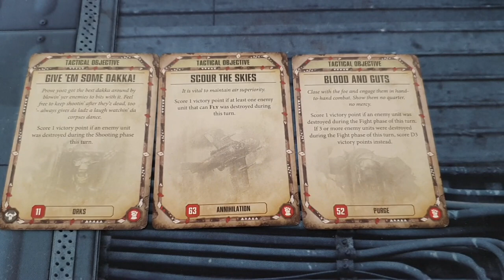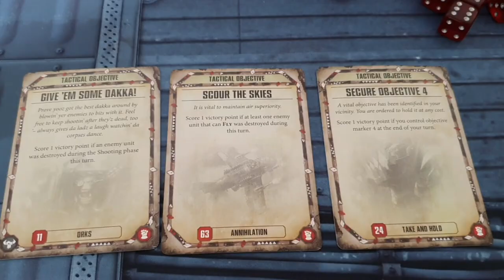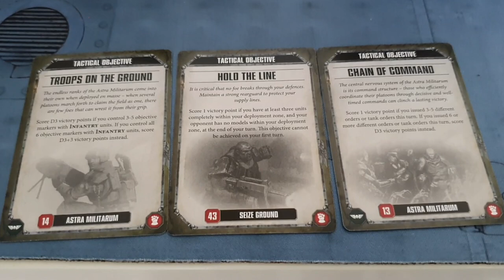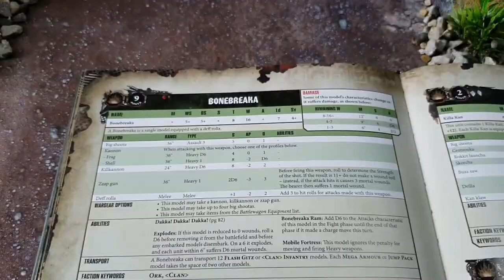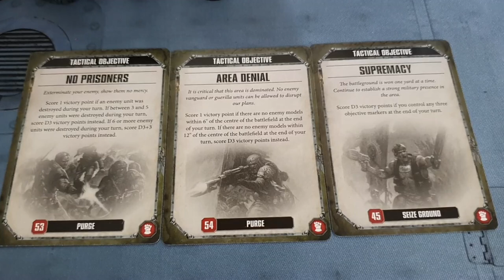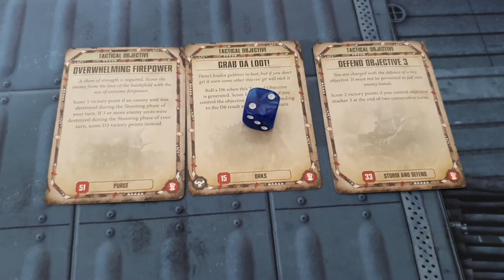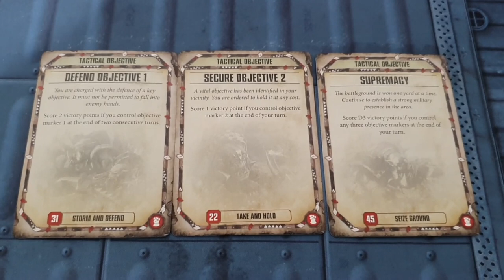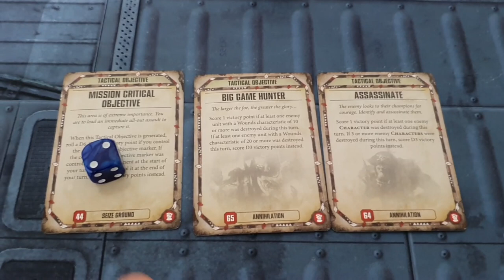Orks v Astra Millitarum, 8th edition Warhammer 40k battle report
I'm really enjoying the community engagement regarding the changes to the board sizes. Let's find out what you guys think about board sizes.

Here's the link to Den Of Imagination, the guys who painted the Orks...

Here's the link to DZTV...